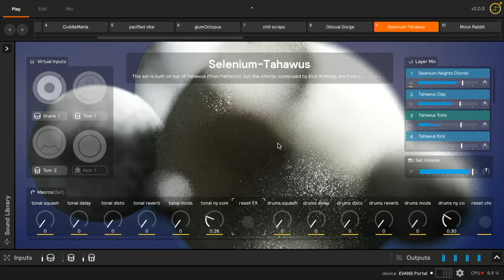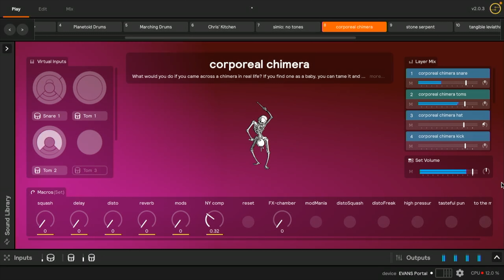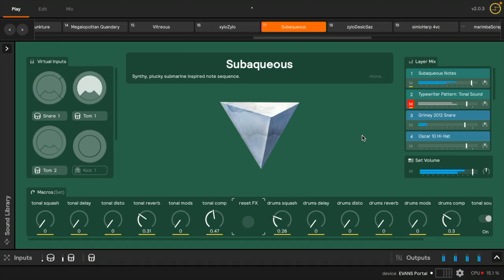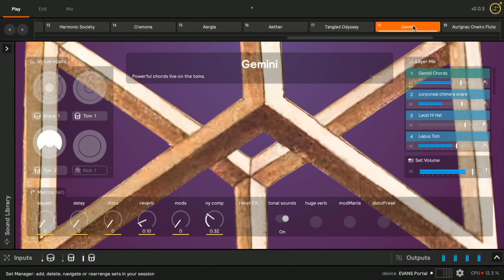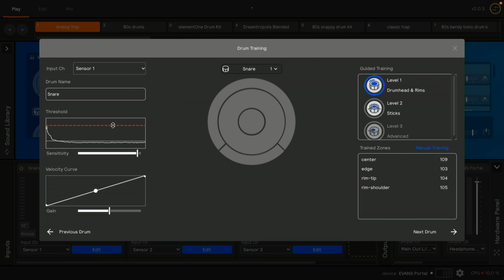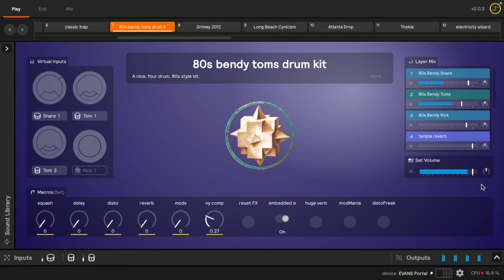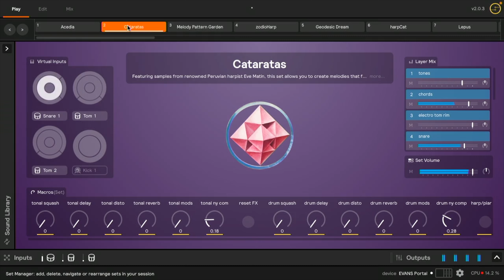Evans Sensory Percussion | Hybrid Drum System | Thomann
Simon gives the brand new Evans Sensory Percussion Sound System a spin!
With sensors instead of triggers it's a pretty cool new way of building a hybrid drum setup!
How would you use Evans Sensory Percussion for your playing?